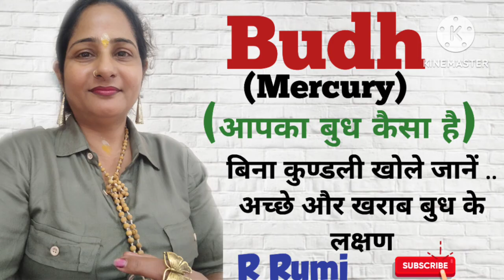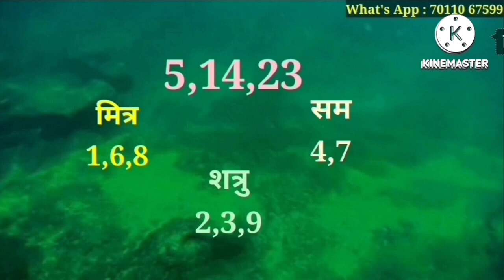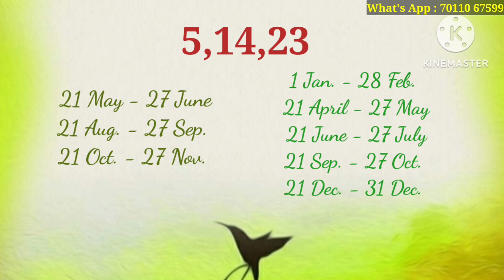5 November / 5 नवम्बर को जन्में लोगों का भविष्य / क्या आप भी जन्में हैं 5 November को...